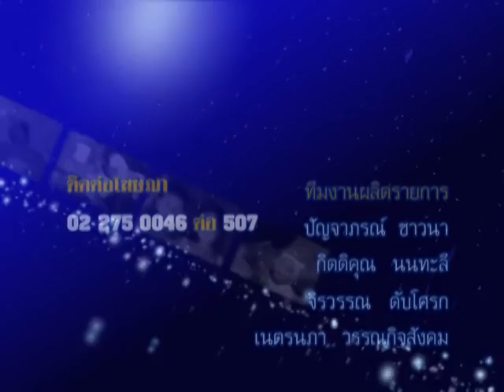รายการชีวิต พิชิตดวง |29/12/58| EP 4/4